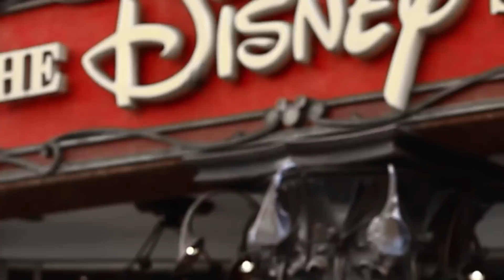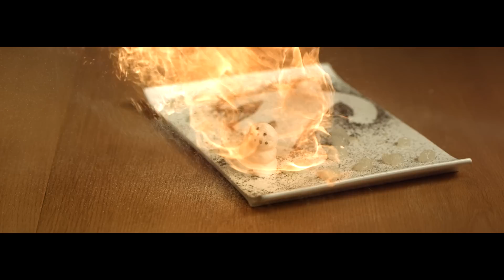CookiNG under PRESSURE - [Episode 1] - {WORLD PREMIERE}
'A Nightmare Before Christmas'

iNG Restaurant proudly presents the World Premiere of our new series CookiNG under PRESSURE. Seeing as how good entertainment should never come at a price we offer you Episode 1 free for your viewing pleasure right here on our YouTube Channel.

CookiNG under PRESSURE is Restaurant Impossible meets Anthony Bourdain's No Reservations. Follow world famous Chef Homaro Cantu and his partner Trevor Rose-Hamblin as they attempt to create a ten course themed menu that changes every six weeks. The show begins inside iNG restaurant located on the historical Fulton Market Street in Chicago, and eventually jettisons across the globe as Chef Cantu and his team seek out some of the world's top chefs for collaboration and inspiration. Together we go on a flavor tripping journey unlike any other as these incredibly talented chefs attempt to overcome impossible challenges as they strive towards culinary perfection.
Book your reservations now at iNG Restaurant now to try out our NightmareBeforeChristmasMenu which runs until 1.1.2013